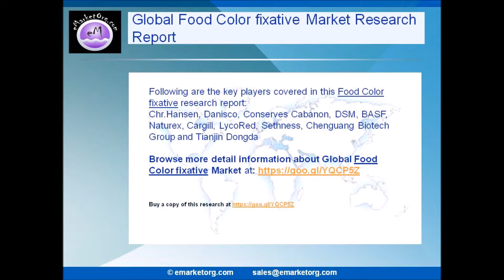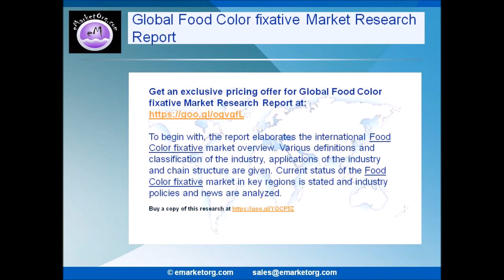Food Color Fixative Industry Value Will Climb Throughout the Year 2022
After the manufacturing process information, this Food Color fixative market research sheds light on the production. Production plants, their capacities, global production and revenue are studied. Also, the growth of Food Color fixative in various regions with R&D status are also covered. To provide information on competitive landscape, this report includes detailed profiles of Global Food Color fixative Market key players. For each player, product details, capacity, price, cost, gross and revenue numbers are given.

Browse more detail information about Global Food Color fixative Market